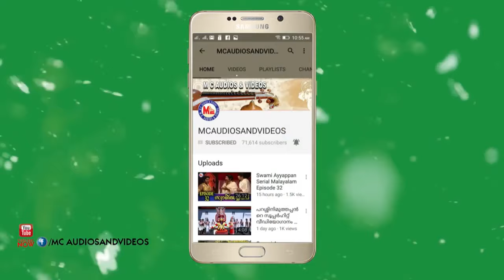ಕೊಸರಿ ಕೊಸರಿ | Kosari Kosari | Hindu Devotional Song Kannada | Sree Krishna Video Song Kannada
Kosari Kosari
Hindu Devotional Songs Kannada
Krishna Devotional Video song
Devotional Songs Kannada
mcvideoskannada

Lyrics :- Goturi

Singer :- Gowthami S Moorthi